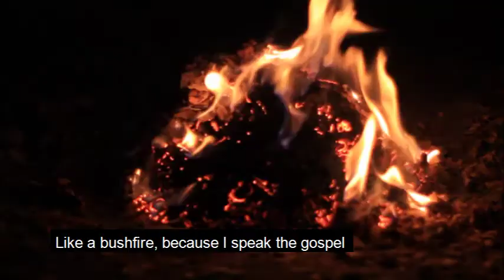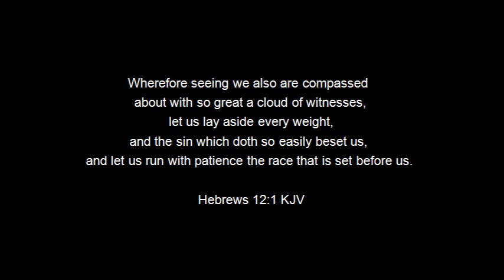The Christian Fire by Joel Asiaw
PART 1
I love God
And I so want to please him
He's my dad
And I never want to lose him

His daily communication is my edification
Pleasing him is my desire
To run the race and never retire
His grace is the wire that I require
To light up the empire of his fire against the liar

I am the righteousness of God in Christ
So I need to live right
Displaying the beauty of his light
For the world is always in the night
So I need to  alight
The fire from the altar of my heart

I am baptized with the HolyGhost and fire
But I can't fulfill my father's desire
Like a loose wire
Am a Christian but I've lost my fire

Trying harder,I only perspire
Because the liar and his cohorts have conspired
To cease my fire

Publicly, I sound like a prayer warrior
But privately, am just a prayer failure
So I néed to surrender to the Spirit's burning desire

Oh Holy spirit
As I lift up my hands
Well up within me your flood
And break upon my praise
Worshipping and pleasing you the rest of my days

Holy spirit fire
Revive me through the passion for your daily bread
To set my soul on fire
For I don't want to live like the world

Attending church to cover up my hypocrisy,like a Pharisee
Speaking tongues religiously
Only to go back home and still ordinary

The Christian fire lying within set ablaze
Puts the enemy in craze always
Burden me with the responsibility to fellowship with the Spirit daily
Speaking mysteries only as the Spirit gives utterance

Ignite the consuming fire
To bring out the inward power
Through the meditation of the daily manner

Pressing higher in your glory is my desire
Building up this unquenchable power
Purifying my heart's desire
For I don't want to remain a haywire

Lead me
For those who are led by your Spirit
Are always on fire

They remain joyful through afflictions
They stand unbreakable in their convictions
Nothing can separate them from Christ not even tribulations

I want to see me revived
My spirit alive
My body crucified
And my soul renewed

Consume me, consuming fire
Lord I surrender to your glory
To die daily and live holy
To please you only extraordinarily

Because that's who I am
A man on fire
Unquenchable, ever powerful
Causing havoc to the  devil
Like a bushfire, because I speak the gospel

Am the light of the world
A city set on a hill
I light up the fire for the lost and found
To come see the beauty of the Christ me

We are the vessels made by the potter
And cannot be greater than our teacher
But just like him
The words I speak,I speak not of myself
But the father that dwelleth within
He doeth the works

So my boast is in the Lord my God
In right standing

To bring outside the fire inside
As the epistle of Christ
Am alive

I just don't want to be saved
But to be transformed

For the life I live is not I
But Christ who lives inside
With him I was crucified
My spirit testifies that my body is crucified
The power of the flesh is denied

I turn many into righteousness
Pleasing my lord
Waiting for the appearing of my savior

The devil knows who I am
Not just the church

The devil calls me the man on fire
My dad is glad
Because I keep saving the lost from hell fire
With his fire inside

Am a man on fire
Are you?

Hey,it's good to be saved
But you need to be transformed
Not to conform carnally
But to be a platform to display the fire of father's kingdom spiritually
All eyes must see the consuming fire visibly

So work out your own salvation
Towards transformation
That's your reasonable service
Our obligation

Let the world see the fire
And give glory to the father, inside

God bless